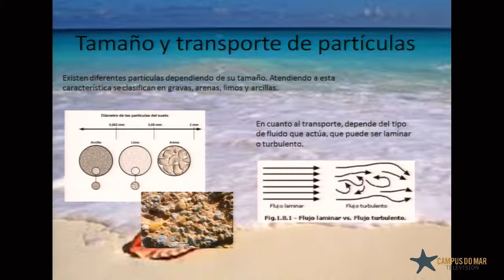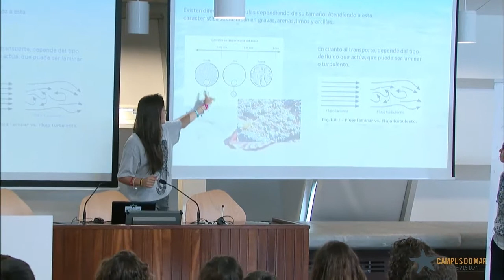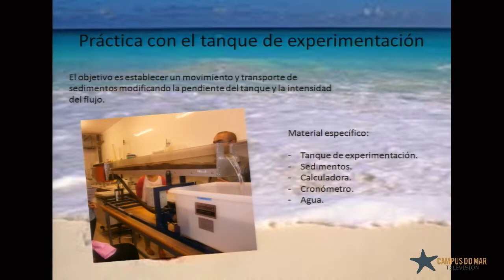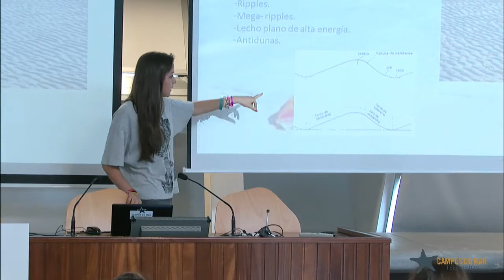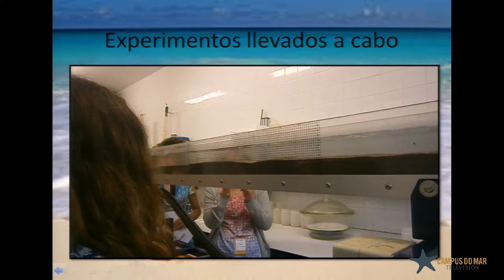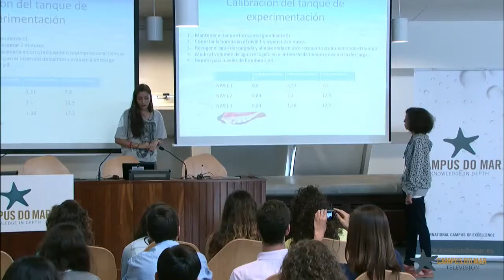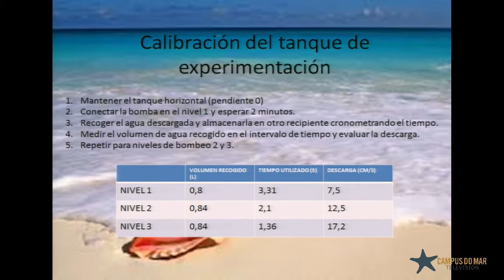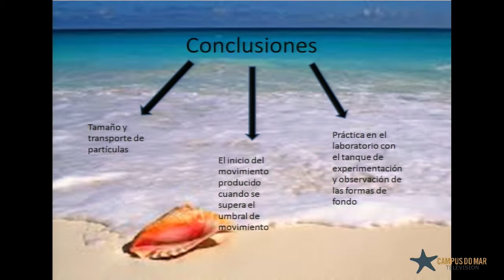Watch. The sea has much to teach.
Presentations, Summer Scientific Campuses 2013 - Watch. The sea has much to teach.
Presentation
For the fourth consecutive year, the Spanish Foundation for Science and Technology and the Ministry of Education, Culture and Sports supported by Obra Social "la Caixa", implement Summer Scientific Campuses  between 30 June and 27 July 2013.

Campus do Mar is one of the 16 Campus of International Excellence involved in this project with the objective of promoting the interest of students of 4th ESO and 1st Baccalaureate in science, technology and innovation. Students participate in scientific projects designed by university professors and developed in research departments of the University of Vigo and the CSIC.

Summer Science Campuses offered by Campus del Mar, gives participants the opportunity to experience the ambient of universitary research work in a multicultural emvironment, which will help them to define their future studies. Studentrs will also enjoy cultural-scientific complementary leissure time activities.